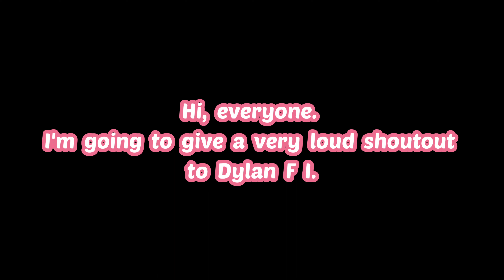Lions Lookout View In Huntsville & A Shoutout